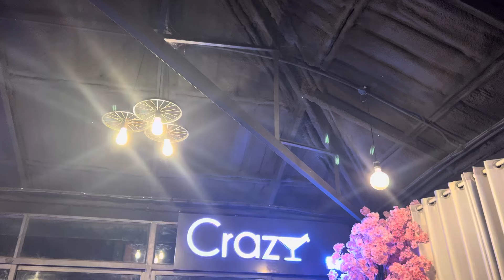War So Moe Nae Pyan Khae Par Banyar Han ( Wedding Dinner Pwe) ဝါဆိုမိုးနဲ့ပြန်ခဲ့ပါ ဗညားဟန်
Song - War So Moe Nae Pyan Khae Par
Composer - Min June Soe
Artist - Banyar Han